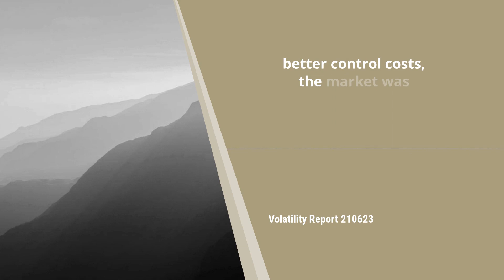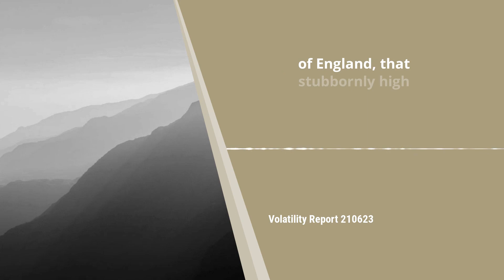Bitcoin retakes $30k, vol spikes